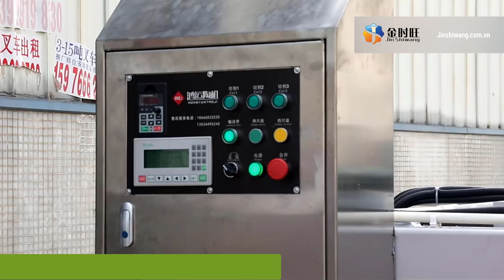MÁY CẮT GẠCH BĂNG TẢI CÔNG NGHIỆP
♻️ CUNG CẤP MÁY CẮT GẠCH ĐA NĂNG BAICHENSHI - XINKAI - MÁY CẮT GẠCH CÔNG NGHIỆP

+ Cắt líp cắt moi cắt vát 45 độ cắt mạch đứng trên 1 máy
+Mẫu máy đa dạng phù hợp từng nhu cầu khách hàng
+Kích thước cắt từ 80cm 1m 1,2m 1,6, 1,8m 2m 3m2
+Mô tơ chổi than, không chổi than, điện 1 pha, điện 3 pha

☎️ Điện thoại/Zalo: 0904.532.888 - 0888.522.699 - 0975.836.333

ĐĂNG KÝ THEO DÕI KÊNH